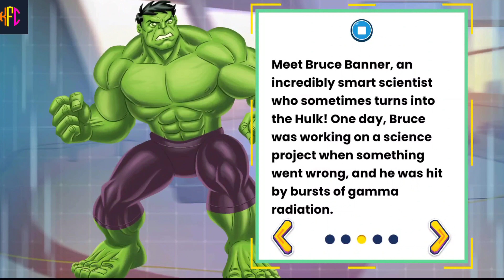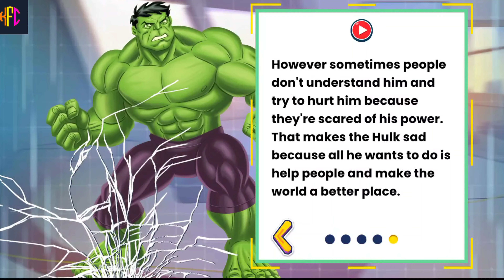Hulk Smash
Hulk Smash / Hulk in Free time